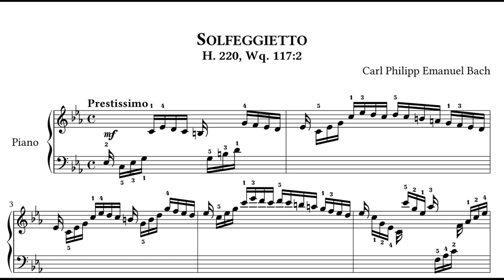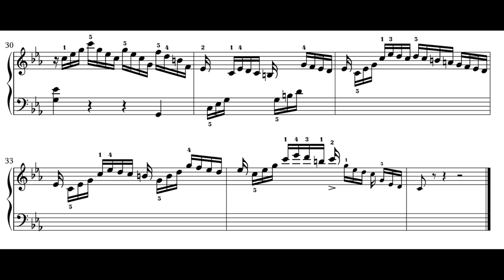[TAKE 1] Solfeggietto in C Minor (H.220) by C.P.E. Bach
Here is my first take on the Solfeggietto in C Minor by C.P.E. Bach.
I tried to implement a cool pedal effect, which I call ReverbPedal™️, which consists of using quarter pedal in order to make it seem like the piano is playing in a large room.
This piece was painful to perform due to the following:

1-Speed. Prestissimo is not slow at all, especially with 16th notes.

2-Dynamics. Controlling them is challenging at such a tempo + my digital piano's dynamic range is pathetique.

3-No escapement can make things a bit annoying.

4-Quarter pedaling is very hard on a digital piano.

I hope you guys enjoy this quick 'n crude performance, might later upload a better version. This is take 1, after all.